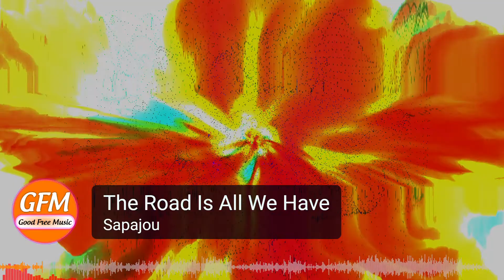The Road Is All We Have by Sapajou (Good Free Music)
This is a 👍 Good Free Music 👏 track you can use for free in your monetized videos and streams with no costs, no copyrights, no royalties. ☑️
We just ask you to put in the description of your creations this info:

Track: Sapajou - The Road Is All We Have

🎵 At Good Free Music we discover music which is good and free at the same time, you don't want to miss a release:

➤➤➤ Do you like the visualizzations in this video?

🎇 These are the Milkdrop presets used: 🎇
00:00 - martin - frosty caves 2
00:08 - shifter - rain on the water
00:14 - Milk Artist At our Best - FED - SlowFast Ft AdamFX n Martin - HD CosmoFX
00:20 - NeW ADAM MASTER MASHUP FX 2 Unchained - Ambrosia Legend + Luckless + A Hardman To kill + Beyond the strife  + Demonology
... and 26 more... our patrons get the full list + other benefits,

You can use these Milkdrop presets for free too! ✊ Have a look at tens of thousands of presets available for free on GitHub:
🆓 You can use them with Butterchurn, a free, open source (MIT license) WebGL implementation of the Milkdrop Visualizer you can get also on GitHub here:

𝐉𝐎𝐈𝐍 𝐓𝐇𝐄 𝐅𝐀𝐌𝐈𝐋𝐘! ➜ BECOME OUR PATRON!

🔥 Comments are open, 🙏 tell us what you think of this song 😀